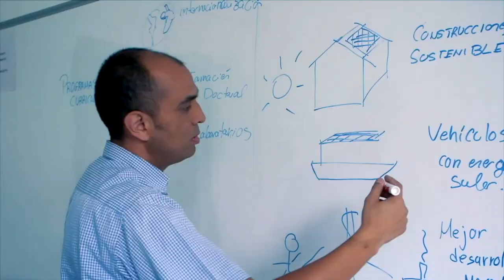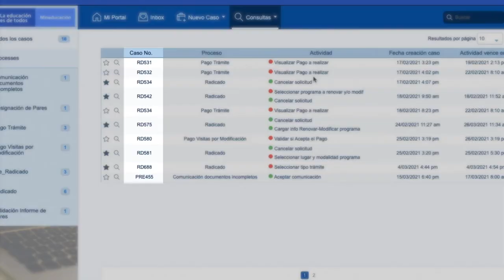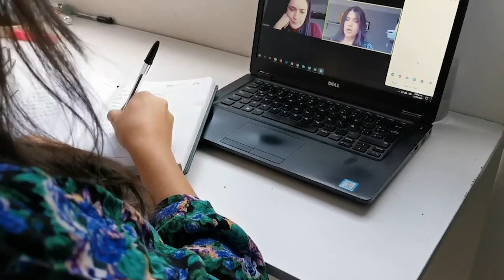La ministra María Victoria Angulo invita a conocer la plataforma Nuevo SACES